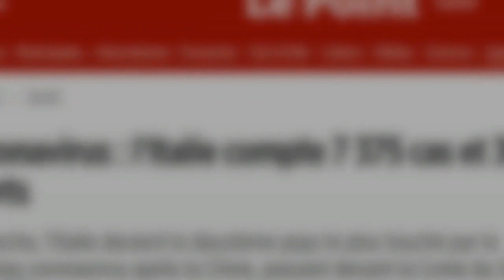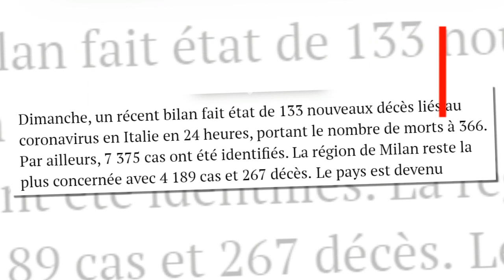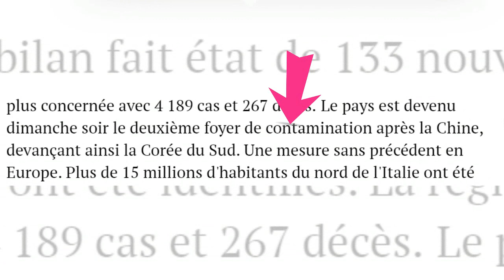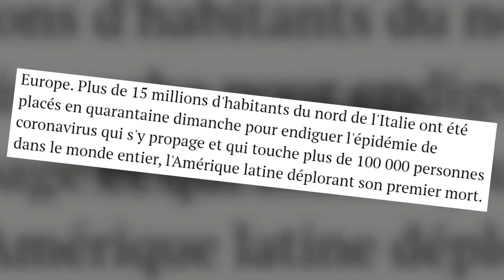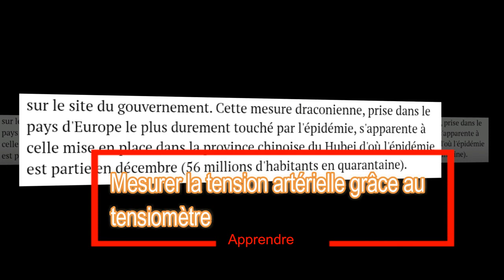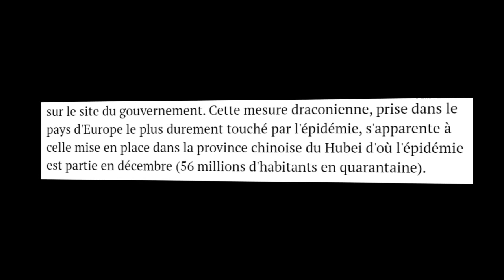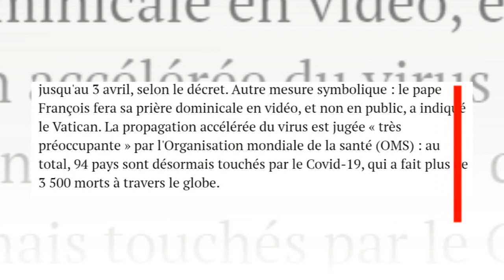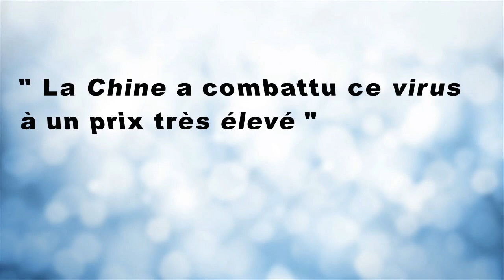فرنسيتك عبر الصحف و المواقع :Coronavirus : l'Italie compte 7 375 cas et 366 morts